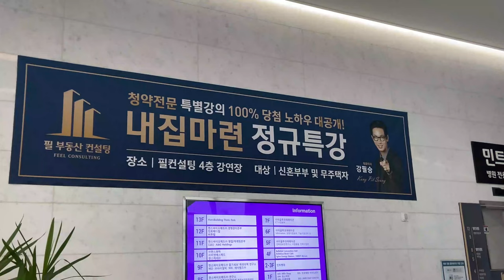모범택시 촬영!